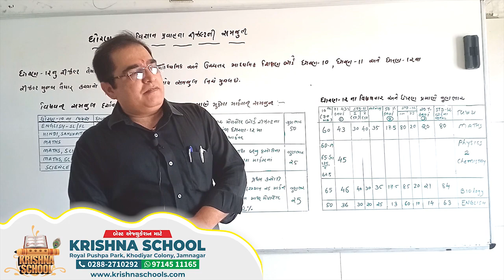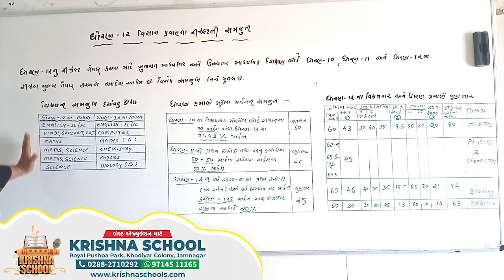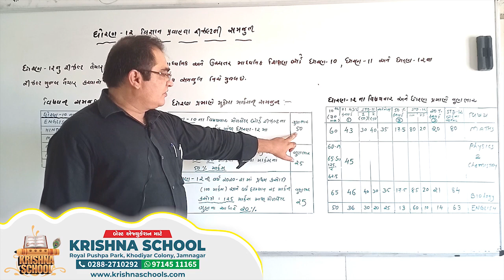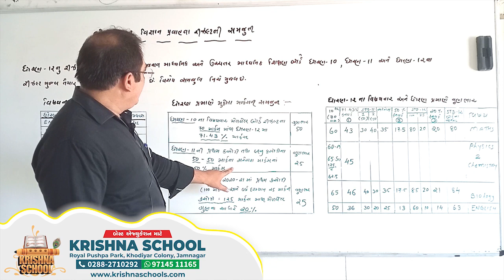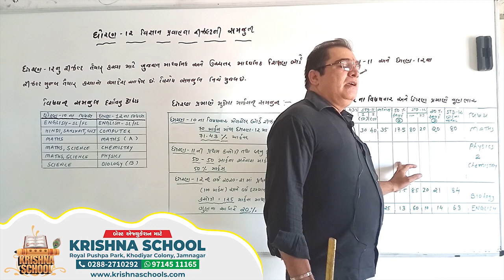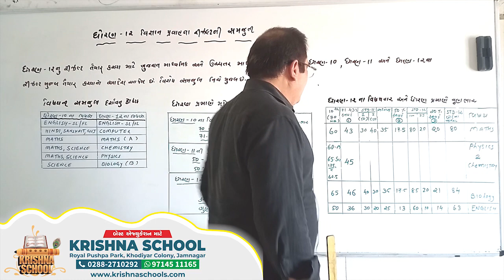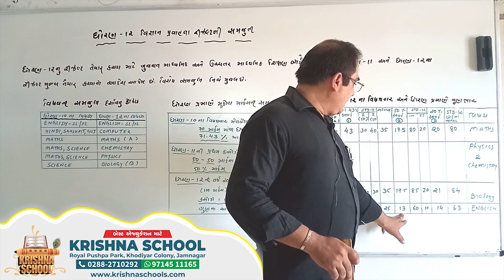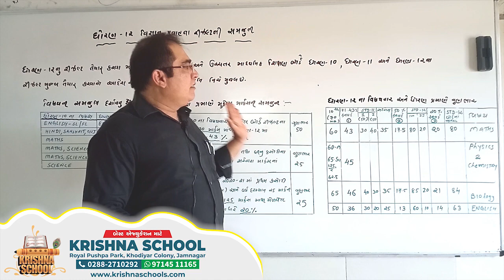|| How to Prepare the result of class 12th science || Method for class 12th board exam Result2021